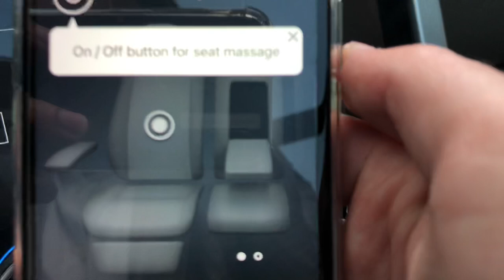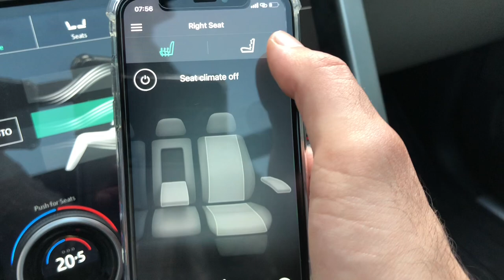The New Land Range Rover application IPhone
This video will show you Land Range Rover application IPhone , the new Land Range Rover application IPhone 2021 app, how it works and more importantly how to link a vehicle to your account.
Range Rover long application